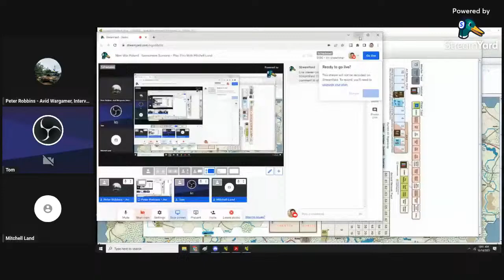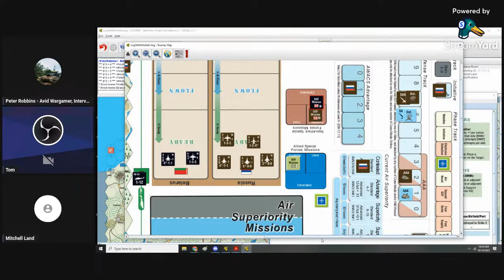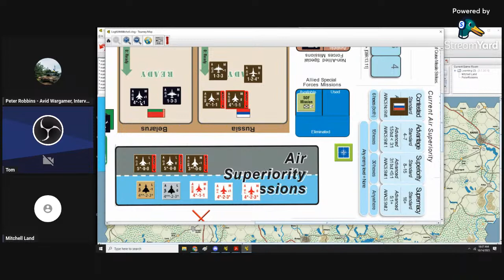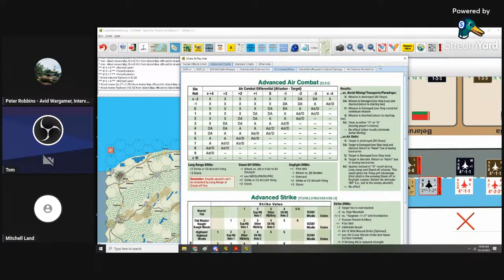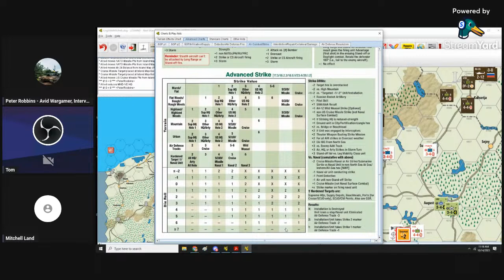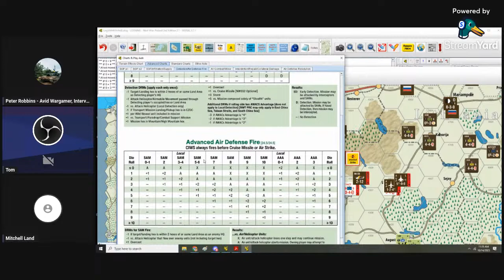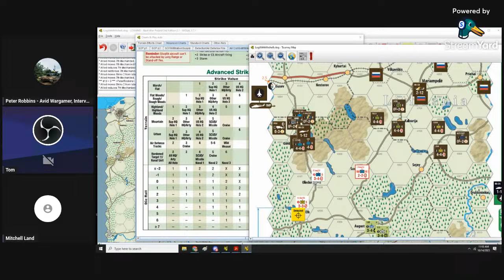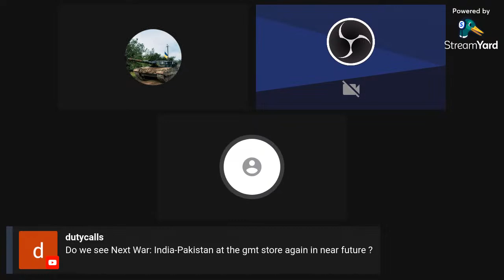Next War Poland : Tournament Scenario - Play Thru With Mitchell Land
We will have the pleasure of playing through a turn of Next War: Poland, 2nd Edition, with the rules author Mitchell Land! Awesome with awesome sauce.